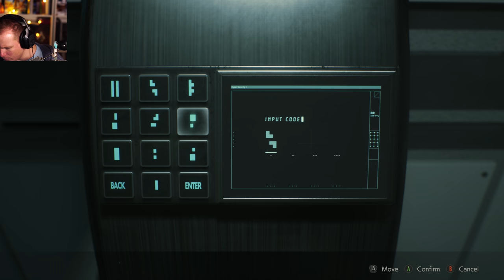VEGANSK MARERIDT! 🇩🇰 Resident Evil 2 #9